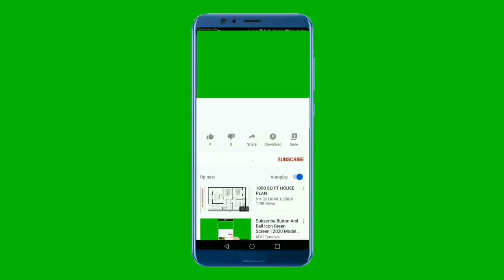makara lagnaya | lagna palapala 2023 | juni | jyothishya sinhala | ravi sadu | Sri Lanka